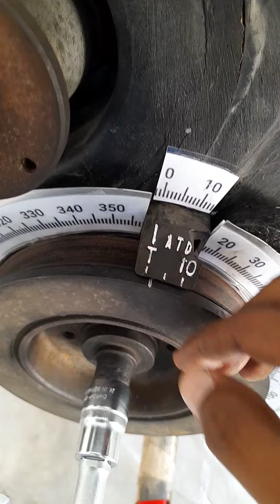4D56 engine tappet adjusting part 01